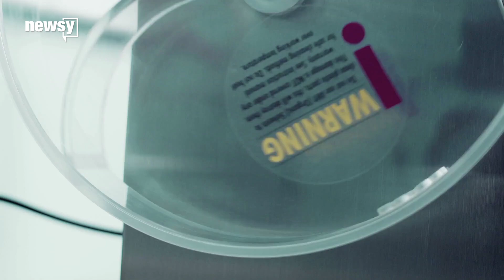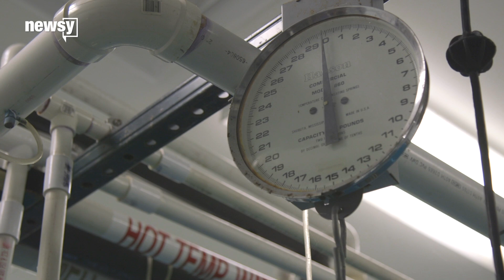Fish brains have high levels of antidepressants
High levels of the drugs could take a toll on animal behavior, the ecosystem and eventually people.